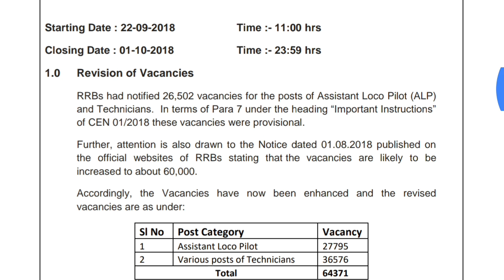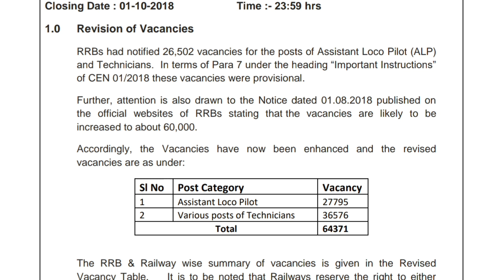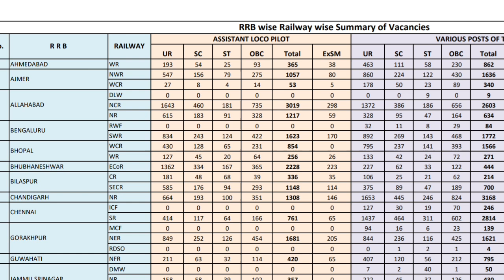RRB ALP & Technician cut off 2018 | zone wise selection of assistant loco pilot & technician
RRB ALP & Technicians cut off 2018. Zone wise selection